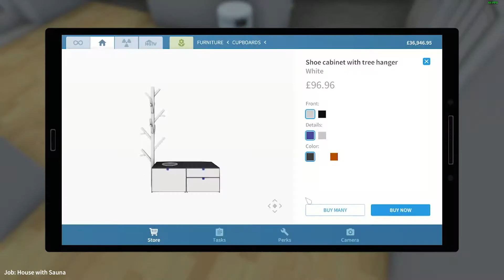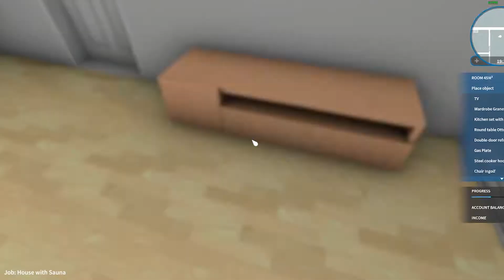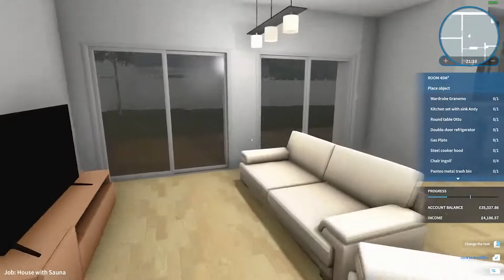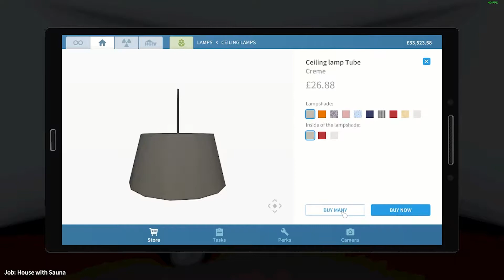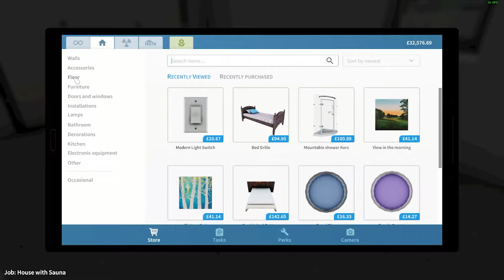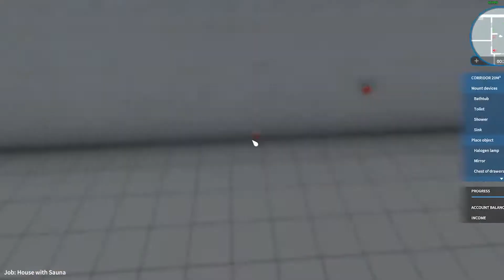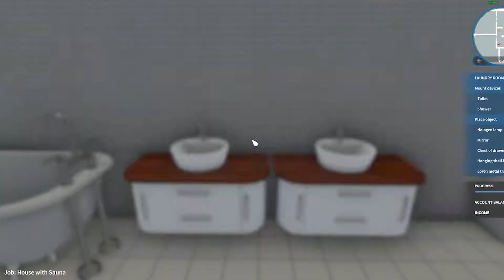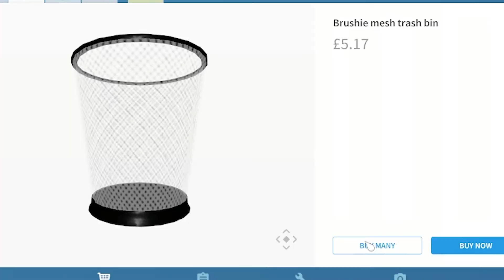Decorating A House | House Flipper #1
Hello everyone, in this video we are showing you The Pleasurewood Hills Highlights from August 2020.

Equipment:

Logitech G Farm Simulator Heavy Equipment Bundle

Green Screen and Lights

Logitech Speakers (No Longer Made)

Microphone (Similar One)

GoPro Hero7

Seagate 4TB External Hard Drive

iPad Smart Keyboard

iPad Pro (10.5 inch)

Keedox Extension Lead

Virtual Reality Headset

My PC specs(Some info here may not be correct):

OS: Windows 10 64bit
Processor: Intel i5
Memory: 16 GB RAM
Graphics: NVIDIA GeForce GTX 1660
Storage: 6TB space

Stay Safe!